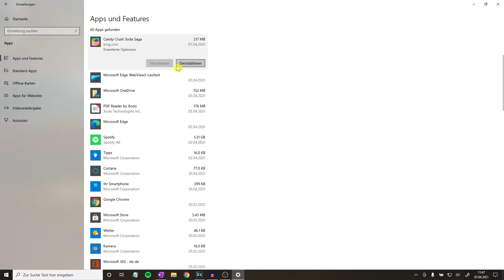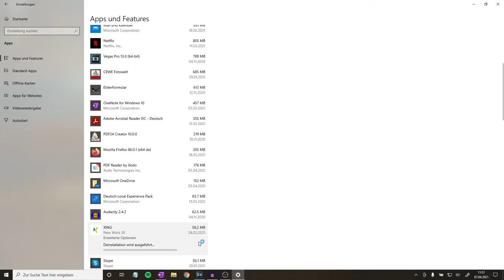Windows 10 Apps Deinstallieren ✅ ULTIMATIVE ANLEITUNG: Wie Programme Löschen & Spiele Entfernen???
Windows 10 Apps Deinstallieren! Wie Programme Löschen & App mit Spielen vom Computer, PC und Laptop Entfernen, wenn sich diese nicht deaktivieren lassen?

In diesem Video erfährst Du, wie Du Spiele ganz einfach selbst deaktivieren kannst. Mit dieser Anleitung Windows 10 Apps deinstallieren und somit erfahren, wie man vorinstallierte Programme entfernen und löschen kann.

Doch was kann man machen, wenn die Deinstallation vom Desktop nicht möglich ist und es sich nicht deinstallieren lässt bzw. nicht sperren lassen? Man kann es laut experten auch mit cmd erzwingen, wenn es z.B. in der klassischen Ansicht nicht in der Liste ist oder du es mit Powershell und registry machen willst.

Falls es übrigens ewig dauert oder ausgegraut ist, kann man es mit einem Tool auch als Administrator ganz einfach machen. Meist heißt die Einstellung Apps und Features, wo man den Eintrag bereinigen kann, dass es danach sicher für alle Benutzer gelöscht ist.

Diese Methode funktioniert auf fast jedem PC, Laptop und Computer gleich, egal ob macbook, iPad oder Windows 7 und 8.

Mit dieser Video Anleitung (deutsch & was tun?) / Montageanleitung / Bedienungsanleitung / Tutorial / Tipps & Tricks auf Youtube Windows 10 Apps deinstallieren und dadurch erkennen, wie man vorinstallierte Programme und Spiele löschen und entfernen kann.

▬ Video Kurse ▬▬▬▬▬▬▬▬▬▬▬▬